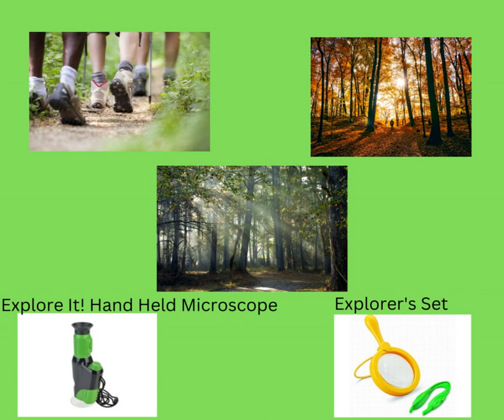Benefits of Playing Outdoors. Part 1 of 10.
Session 1 on the benefits of outdoor play.